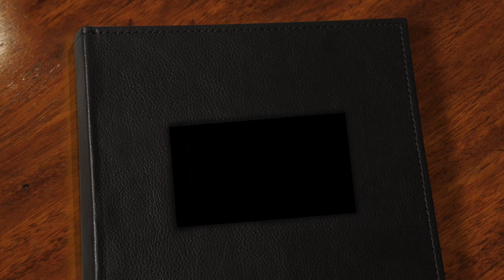Zephyr Adventures Peru: Machu Picchu & Classic Inca Trail Trek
Peru: Machu Picchu & Classic Inca Trail Trek - Peru offers great civilizations, vast landscapes, and a people rich in their culture and history.